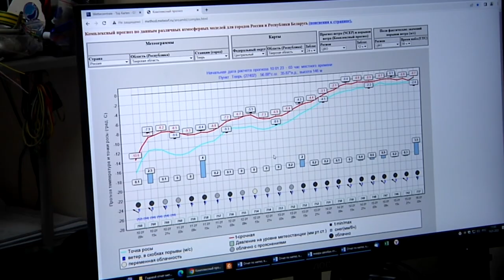В Тверскую область идет потепление